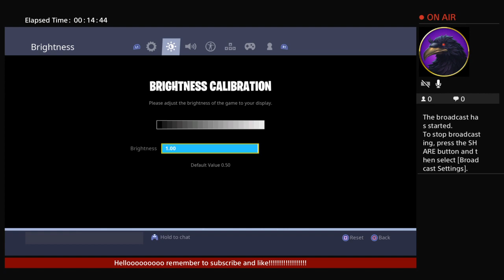Chill stream season 8